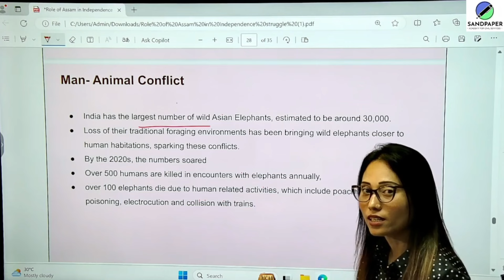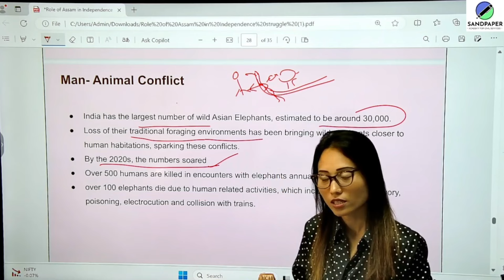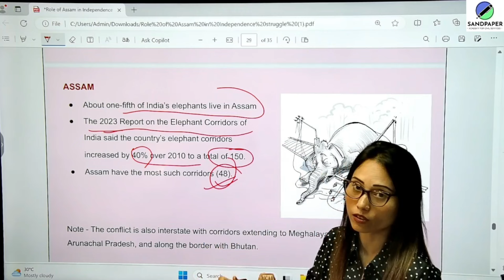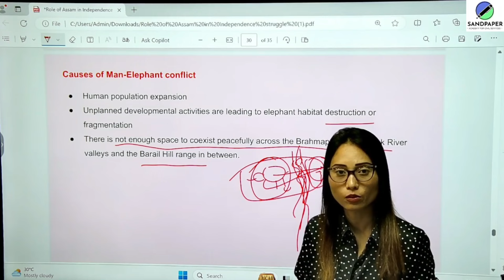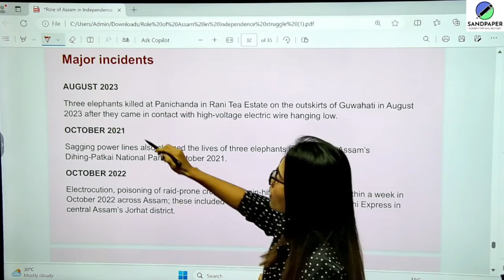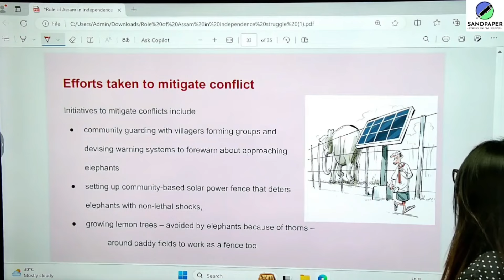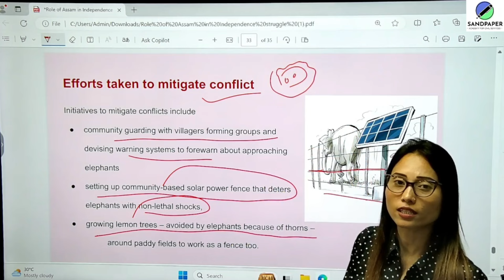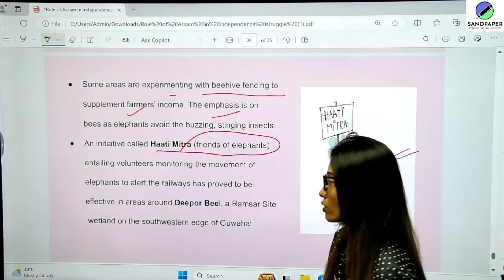ASSAM PAPER FOR APSC CCE MAINS 2023 II MARATHON RAPID REVISION SERIES II DEMO CLASS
The demo class for the covering Assam Part for APSC CCE 2023 Mains. Join the RAPID REVISION SERIES at Rs 3450 only for complete coverage of the course in 50 hours.

This class is presented to you by the most trusted and the best coaching institute for APSC in Assam: Sandpaper: Academy for Civil Services. It is an APSC Toppers Coaching Institute and has the highest success ratio in Assam. It provides both online and offline classes for APSC. With the founder of Sandpaper-ACS being a former civil servant of APSC 2019 batch herself, the academy is having a well-connected APSC alumni network who provide frequent guidance to all students very frequently. The academy is a result driven APSC coaching center. It provides APSC coaching for fresh graduates and for working professionals as well. Every morning, it its YouTube channel Sandpaper-ACS provides APSC current affairs updates. Being the most affordable APSC coaching in the market, Sandpaper-ACS provides complete end to end guidance from APSC prelims, APSC Mains right till APSC interview and beyond.

There are four batches with the duration of 8 months: Agni (Foundation batch for APSC), Ajeya (Working Professional's batch for APSC), Akshay (The prelims qualified candidate's course) and Arjun (The special 15 batch).
There are short term courses as well which has the APSC Essay writing module, APSC Mains Answer writing module, APSC Prelims MCQ series and APSC case study modules. Mock tests and mock interviews are regularly organized. All the classes are both in online and offline mode. The teachers of the academy are APSC expert faculties in their subjects, and all have appeared for APSC Interview more than once. The teaching is through effective APSC coaching techniques, efficient preparation strategies aided with comprehensive APSC study material.

The biggest USP of the academy is its personalized mentorship program with a former officer.

JOIN THE MOST AUTHENTIC APSC PREPARATION CLASSES IN SANDPAPER-ACS TODAY!

📢 Share your thoughts and questions in the comments below. Let's ace this exam together!

ADMISSIONS ARE OPEN FOR SEPTEMBER BATCH.